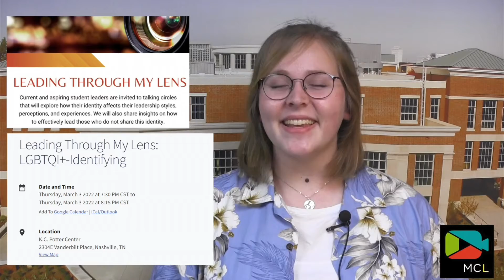MCL News Minute-March 2, 2022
Devin delivers the details on events happening around campus in the days before and after spring break, including VUCA Boba Week, MCS Block Party, and the Woman at Vanderbilt Portrait Unveiling and Reception.